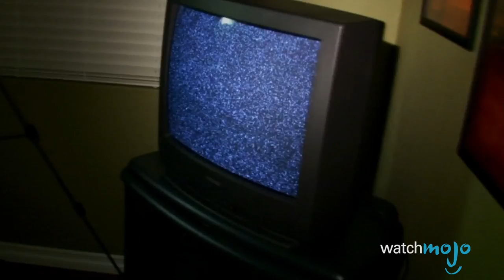Top 10 Brilliant Movies Made With Almost No Money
TIMESTAMPS BELOW!

Films that were put into production with a small budget of less than a million dollars, these movies far surpassed expectations in the Box office and even went on to inspire franchises such as Mad Max and Paranormal Activity. WatchMojo presents the Top 10 Movies to be made on a shoestring budget, but what will top the list of micro-budget films? Will it be horror movies like Halloween, or The Blair Witch Project, or the action wonder film El Mariachi! Watch to find out!

00:50 #10. “Napoleon Dynamite” (2004)
01:52 #9. “Clerks” (1994)
02:54 #8. “The Evil Dead” (1981)
03:56 #7. “Night of the Living Dead” (1968)
05:00 #6. “Pi” (1998)
05:52 #5. “Mad Max” (1979)
06:54 #4. “El Mariachi” (1992)
08:05 #3, #2, #1 ?

Big thanks to Calvin Zhang for suggesting this idea, and to see how WatchMojo users voted, check out our suggest